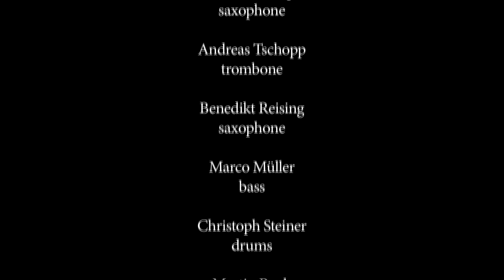rezitae furjie furjie by Andreas Schaerer's HILDEGARD LERNT FLIEGEN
live performed at "sargfabrik" in Vienna Austria, november 2010

HILDEGARD LERNT FLIEGEN" are:
Andreas Schaerer - voice, composition
Matthias Wenger - alto saxophone
Andreas Tschopp - trombone
Benedikt Reising - alto saxophone
Marco Mueller - bass
Christoph Steiner - drums

Martin Ruch - sound
Michelle Brun - camera